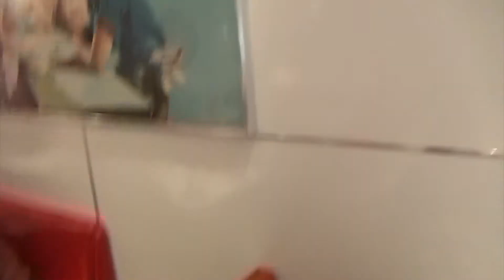Mallory Grace goes to "The Moon and Back" Daddy Daughter Dance 2019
This channel features the life and style of Mallory Grace, aspiring singer, dancer, gymnast, soccer player, dog lover, popsicle aficionado, and Third Grader.